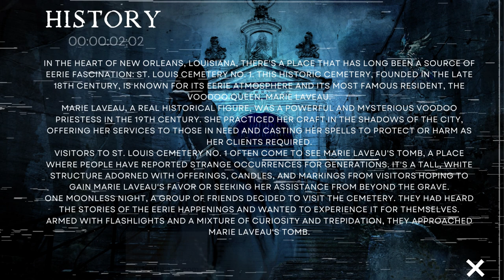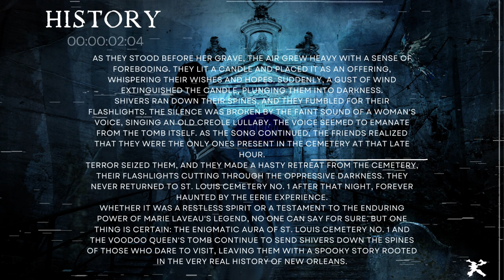Welcome to Horror Story shorts: The Story of Marie Laveau spookyseason #2023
Welcome to "Chilling Chronicles: Disturbing Facts Unveiled"! Prepare to be captivated by our spine-chilling compilation of YouTube Shorts featuring terrifying and mind-boggling facts that will leave you questioning reality. From enigmatic mysteries to unsettling historical events, we bring you a curated selection of the most eerie and hair-raising stories from across the globe. Brace yourself for a rollercoaster of emotions as we embark on this unsettling journey together. Get ready to uncover the dark underbelly of the unknown, as our videos delve into topics that range from haunted houses and paranormal encounters to unsolved crimes and unexplainable phenomena. Each short is meticulously crafted to deliver maximum terror in a condensed format, ensuring you're constantly on the edge of your seat. Our team of dedicated researchers and storytellers scours ancient texts, authentic reports, and obscure archives to unearth the most disturbing and horrifying facts out there. We then transform these narratives into compelling visual experiences, accompanied by spine-chilling sound effects, ominous music, and mesmerizing visuals, enhancing the overall atmosphere of dread and suspense. But that's not all! We thrive on engaging with our dedicated community of horror enthusiasts. Share your own spooky encounters in the comments, or join the discussion as we analyze and debate the plausibility behind each unnerving fact. We value your input and believe that together, we can unravel the world's most perplexing enigmas. Are you ready to face the darkness? Remember, these eerie tales aren't for the faint-hearted. So, buckle up and prepare to have your deepest fears brought to life in "Chilling Chronicles: Disturbing Facts Unveiled".